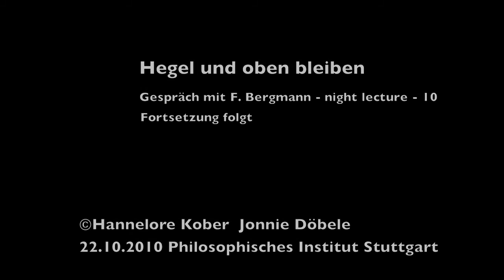Hegel und Oben bleiben (10)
Gespräch, 3. Teil,  nach dem Vortrag von Frithjof Bergmann im Philosophischen Institut Stuttgart